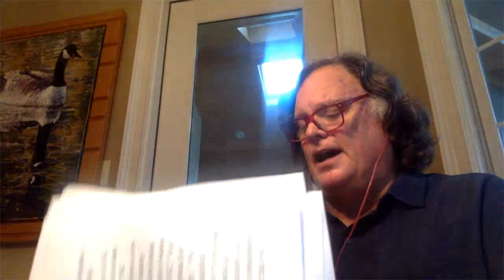Gene Nichol presents INDECENT ASSEMBLY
Originally on our Crowdcast streaming platform, all virtual events hosted by Flyleaf Books are now on our Youtube channel!

Enjoy this discussion with Gene Nichol, author of Indecent Assembly, from September 10, 2020.